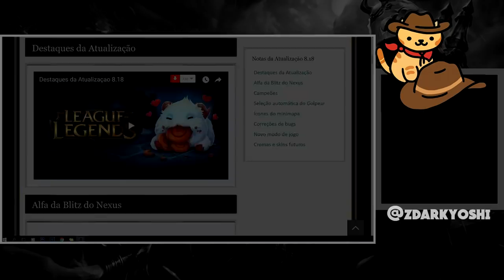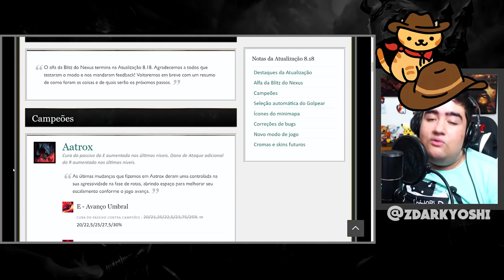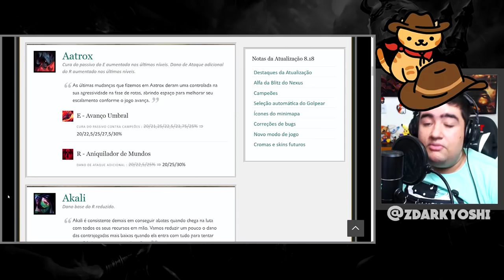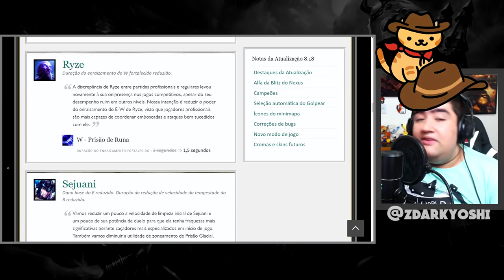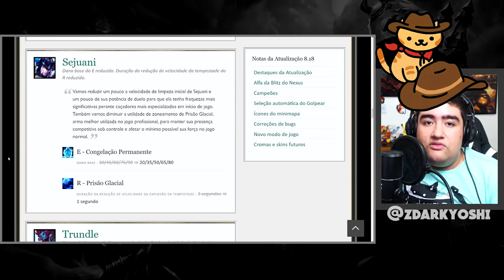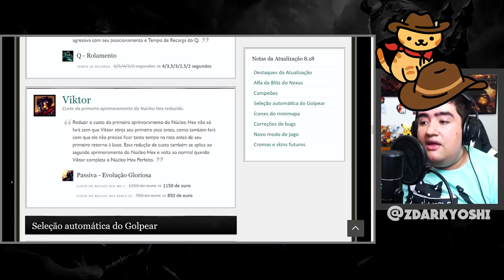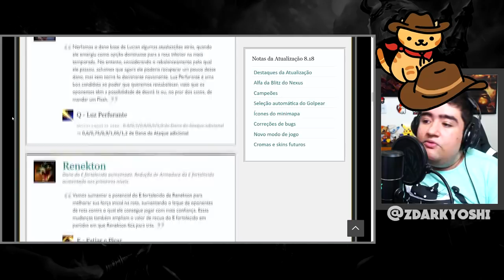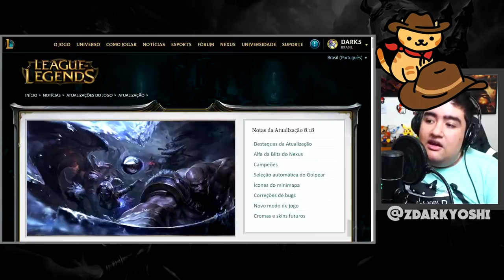NOTAS DE ATUALIZAÇÃO 8.18, NERFARAM A KAI'SA!!! O QUE ESPERAR DA ATUALIZAÇÃO DO MUNDIAL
bom, vamos dar uma bizoiada nas notas de atualização 8.18 e ver o que vai acontecer nessa atualização com poucas mudanças de balanceamento substanciais, talvez o buff do aatrox seja a maior modificação na atualizaçaõ inteira! mas de resto, vai ter o novo evento odisséia e muitas skins icones e etc para o evento
alem do modo PVE né clã!